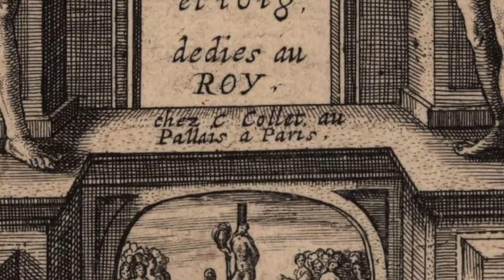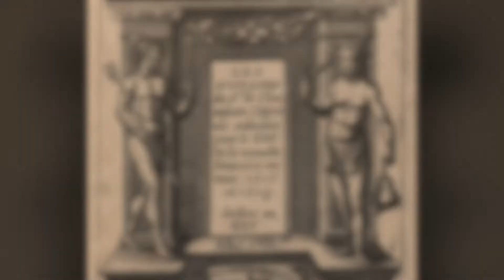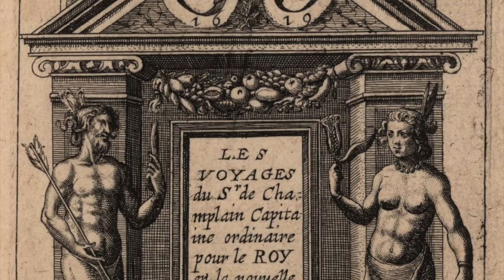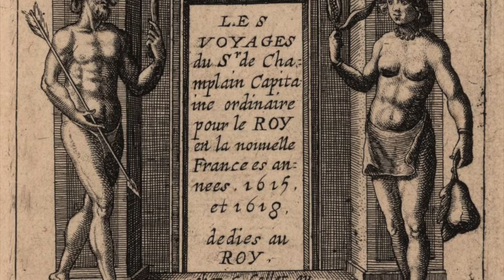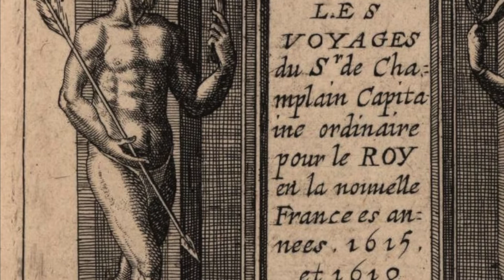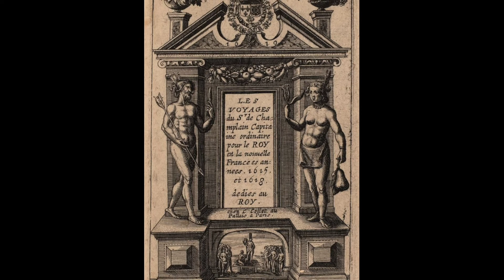Frontispice des Voyages de 1619 de Champlain, expliqué par Eric Thierry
Cette «vue animée» du Carrousel d'images des Rendez-vous d'histoire de Québec vous convie à découvrir les éléments et les symboles qui figurent sur le frontispice des Voyages de Samuel de Champlain, paru à Paris en 1619. C'est par l'entremise de l'historien Eric Thierry, spécialiste de Champlain, que vous pourrez en apprendre plus sur l'auteur de la gravure et sur les inspirations qui l'ont guidé, à une époque où la ville de Québec vient à peine d'être fondée.

Le Carrousel est une collection de contenus iconographiques livrés sous forme de courtes vidéos. Les spécialistes présentent l’image choisie, la remettent dans son contexte et attirent l’attention sur des éléments précis, en allant droit au but. Bref, ils donnent au public les clefs pour interpréter et comprendre l’image, et ainsi lui donner un sens. Le Carrousel sera régulièrement enrichi de contenus.

Ce projet est réalisé grâce au soutien financier du gouvernement du Québec et de la Ville de Québec dans le cadre de l'Entente de développement culturel, volet « Réinventer le patrimoine ».